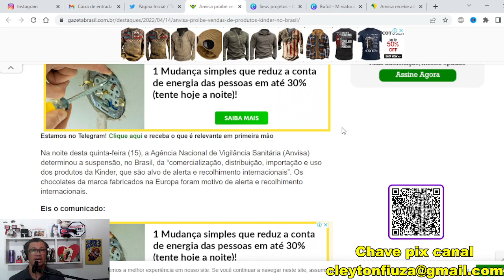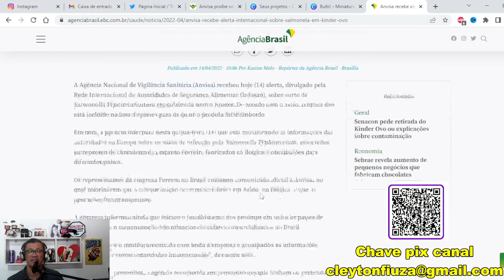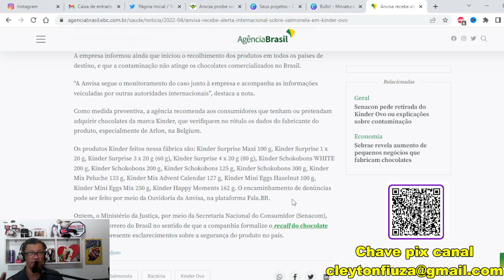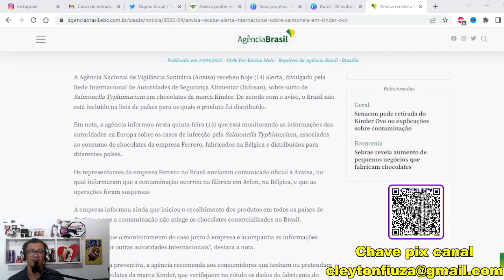Anvisa manda recolher Kinder ovo no BR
Anvisa publicou nesta quinta-feira (14/4) a Resolução-RE nº 1.233, que proíbe a comercialização, distribuição, importação e uso dos produtos da marca Kinder, que são alvo de alerta e recolhimento internacionais. A medida vale para os lotes fabricados pela empresa Ferrero na Bélgica.

Embora o Brasil não esteja entre os países de destino dos produtos, conforme noticiado pela Anvisa, a Agência considerou prudente publicar a medida preventiva com o objetivo de informar à sociedade e de evitar que o produto seja consumido ou trazido de fora do país por pessoas físicas ou importadoras.

Além disso, a Anvisa notificou a empresa a prestar informações sobre os produtos e sobre o controle de importações por terceiros.

Mais uma vez ressaltam-se as orientações aos consumidores anteriormente publicadas e a Agência segue acompanhando atentamente o caso e tomando as ações necessárias.

Marcas que foram suspensas